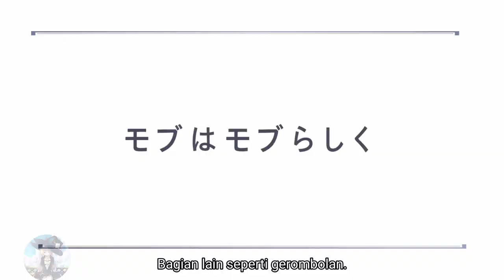Otome Game Sekai wa Mob ni Kibishi Sekai desu - Official Trailer [Sub indo]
Otome Game Sekai wa Mob ni Kibishii Sekai desu
Rilis : April 2022

Info tentang anime !!!

Anime  : Otome Game Sekai wa Mob ni Kibishii Sekai desu
Genre  : Fantasy, Romance
Studio : -
Sinopsis : Pekerja kantoran Leon bereinkarnasi menjadi permainan video sim kencan yang sangat menghukum, di mana wanita berkuasa dan hanya pria cantik yang duduk di meja. Tapi Leon memiliki senjata rahasia: dia mengingat segalanya dari kehidupan masa lalunya, yang mencakup permainan lengkap Tonton Leon memicu revolusi untuk mengubah dunia baru ini untuk memenuhi keinginan utamanya ... menjalani kehidupan yang tenang dan mudah di pedesaan!

Cast :
Leon : Takeo Ootsuka
Olivia : Kana Ichinose
Angelica : Ai Fairouz

Bila ada kesalahan dalam penerjemahan mohon dimaafkan, karena hal tersebut hanya pengetahuan pribadi saya dan masih perlu banyak mempelajari agar menjadi lebih baik.